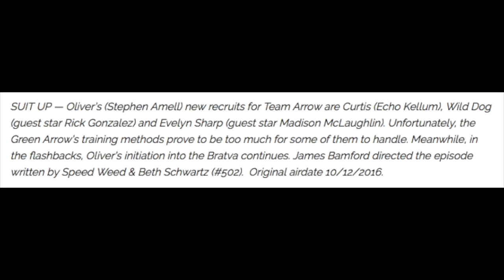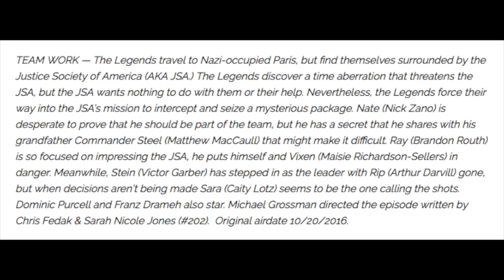Arrow Season 5 & Justice Society of America Teaser Breakdown!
Arrow Season 5 & Justice Society of America Teaser Breakdown The Flash Season 3, Legends of Tomorrow Season 2 and Supergirl Season 2.

Arrow Season 4 New Details!
THE FLASH Season 1 Easter Eggs!

--- Channel Info ---

Arrow Season 5 Trailer Breakdown

Legends of Tomorrow Season 2
Arrow Season 5 Trailer